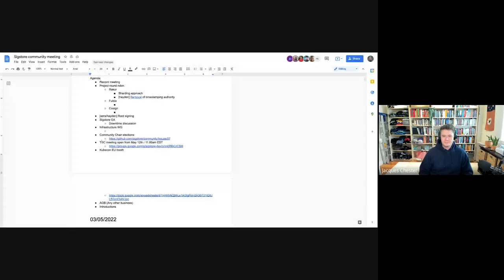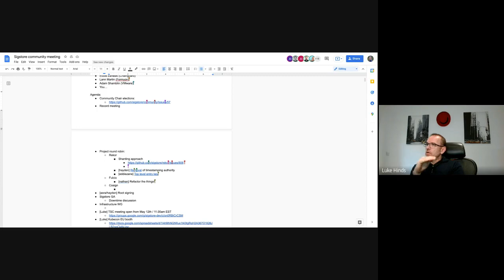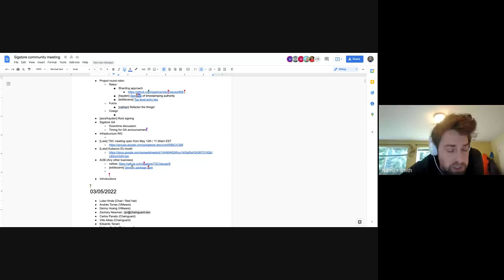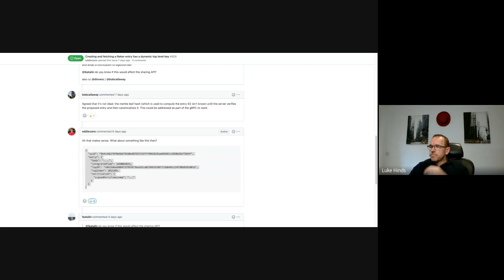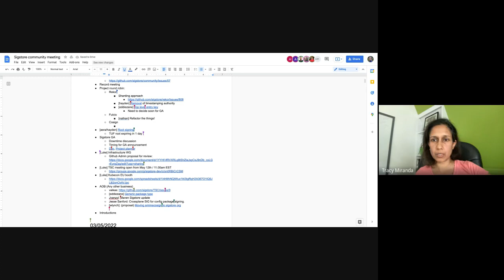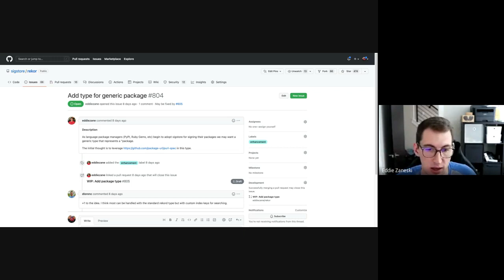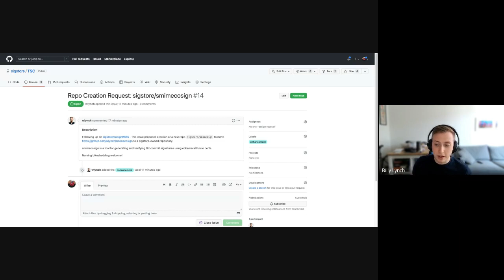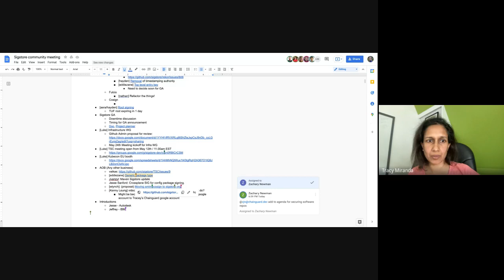Sigstore Community Meeting - May 10, 2022